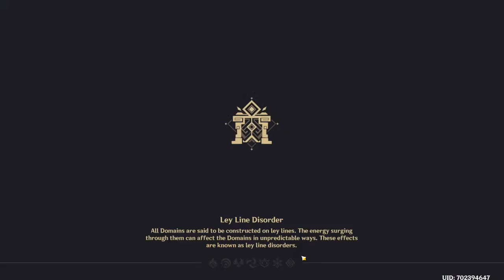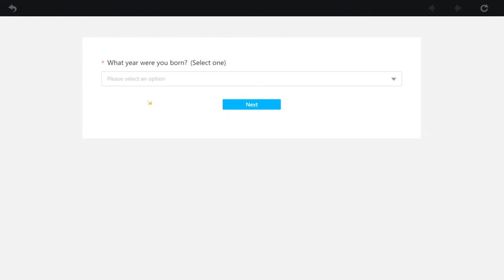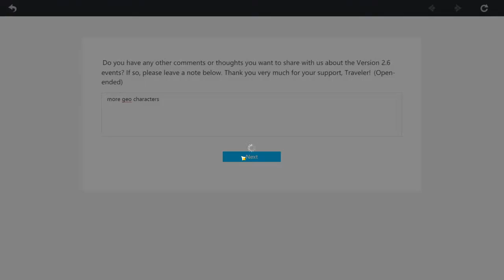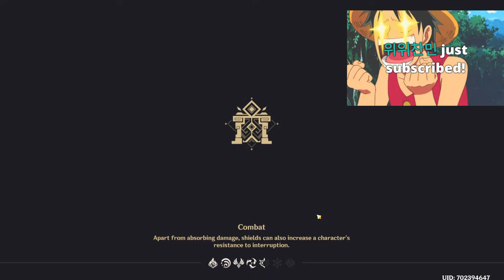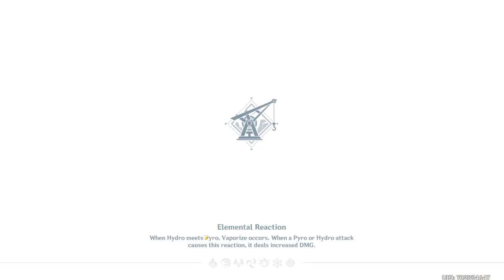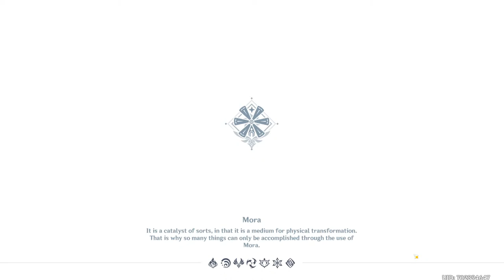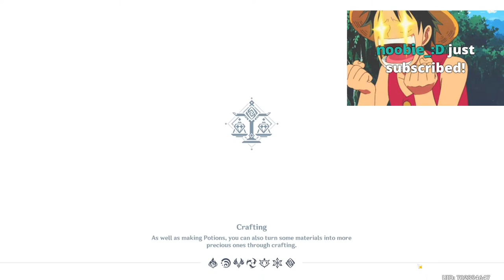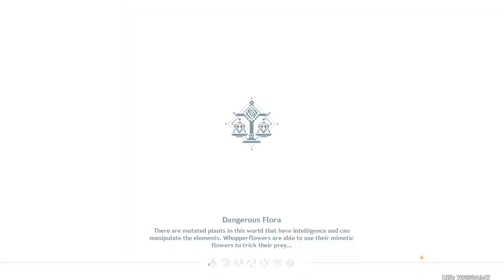[AR 60] Daily Stuff / Event day 2 / 1 Pull For Each New Member - Genshin Impact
Channel Supporter:
andreuet
tala estrany
who u
iNZane_23
A Oz
Ominous Sauce
Mabiro
TgAliff86
Pablo
AnTiRaX.-
Stall Kosame
Kafi Yu
Nekoi Sweetalice
rhuzerv
Chuy Chuy
Nana
Akari Homare
Paweł Trojan
Geo2122
Zhongli
Clvde
Steven Huang
hhqse Jj
Koko
Yaenikomi
Jean
Mona ???
Gabs_
Blue Project
Feuz Alberich
Aras
Team Achron Electro GI
Kile
Lime
Poku
Khai Ackerman
Unknown
Manish Kumar Mondal
Kamisato Ayaka
toka
Sleepy
zack
Mustafa Demir
Amir Ahmade
Qinyu
ワンナイ
Faz
casey
Jenniee 사랑
HAI
iRchyz Gaming
Neli08_4
HassanZeq
Dominik Zaczkowski
Loureign
strawberry
selowh4x
Hey Its Amer
no
MostlySky
Diganta Barman
Hendricus Irliano-,
Ushi
Leonor Pallares Flores
Makoto
max
Derek GV
Octagram
ace
Milo ais tabur
Makoto 🌸
Rafly Aulia
xou
Darren Emanuel
monmoni~
fh muzaky
Arjeam Marasigan
goat
DvaLin
Bockman58 🎧
 Srinjoy
LINDO JOHN TIBOR
badak tempur
振動する神童
Drift
BenayaRBLX
K Nr
Anna Klein
Gwen Uzumaki
HeichouFear
Starling Diaz Reyes
aoie flamingo
PyroxZ 🎶
Sekkaku no chansu da -Ajax
Ajax
Khánh Lê nam
Mira Oyako Ch.
xNTSx Magic
Dude Darmawan
uh
Khánh Lê nam
Mira Oyako Ch.
Rvln-Ch
idk
Enderisdead
Gisan丶
Hiroii
ALIPPP Wannss
L
LimiT
gzzzzzz
Kiel Arlen
andreww
Abdullrhman Tahhan
yien
Aurora Sakamaki
SrLuiz M
Enzon360
Doughnatsu
Loͥɳəwͣoͫʟʃ
 Kn1ght !

PC Specs:

32 GB Ram
Main Monitor: LG 27GL850-B
Second Monitor: BenQ ZOWIE XL2411P
Keyboard: Sharkoon Skiller Mech SGK3
Mouse: Logitech G305
Mic: The T.Bone SC 420